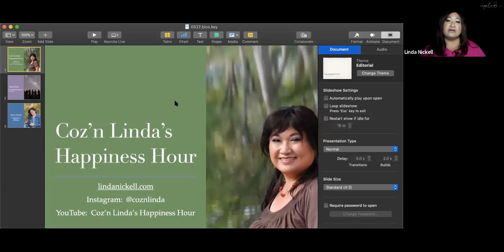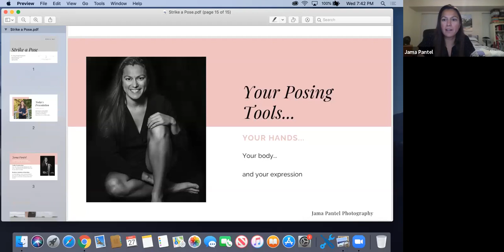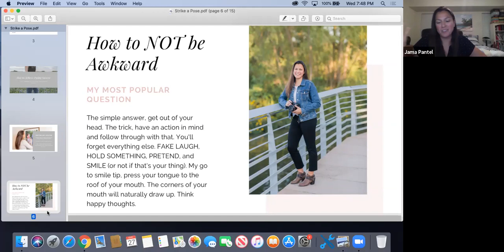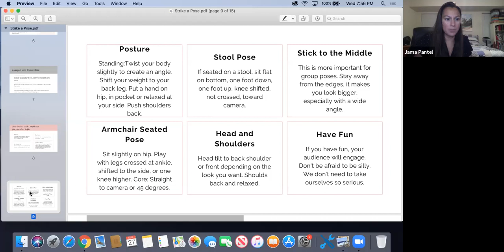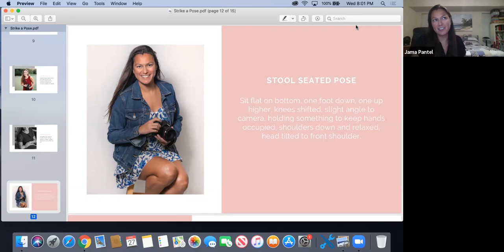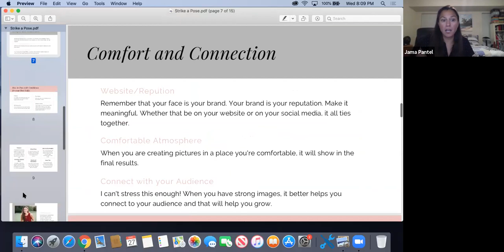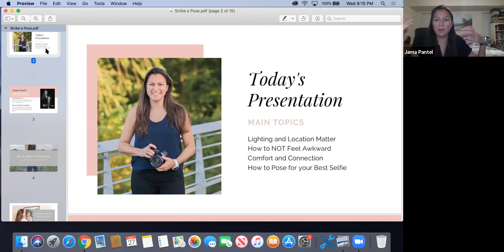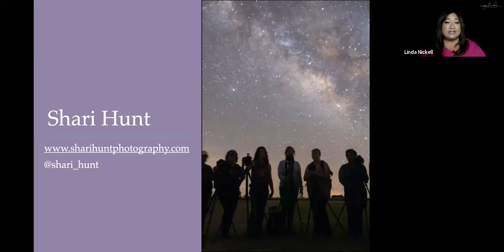Session 9 - Strike A Pose with Jama Pantel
Jama Pantel is a family photographer based in Austin, Texas.  She does freelance work and has been published in the New York Times.  In this session,  Jama shares tips on how to pose for the camera and shows you how to get that perfect selfie or in-a-pinch headshot. So show them your best YOU!